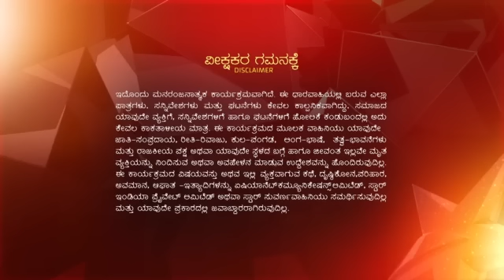Varalakshmi_Stores_S1_E149_EPISODE_Reference_only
anti-piracy upload Varalakshmi_Stores_S1_E149_EPISODE_Reference_only